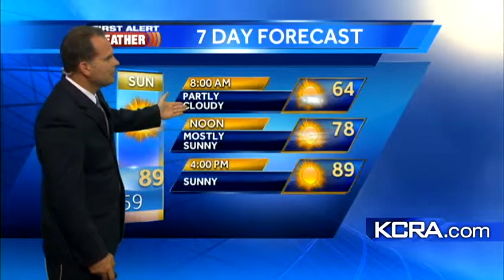Dirk's Forecast PM 8.4.12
When the lightning will end and more heat will arrive.